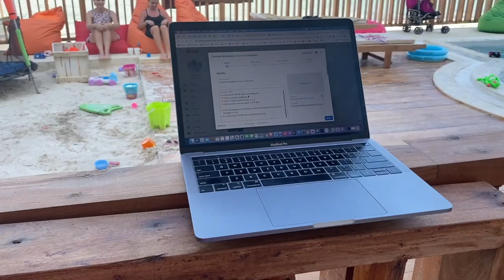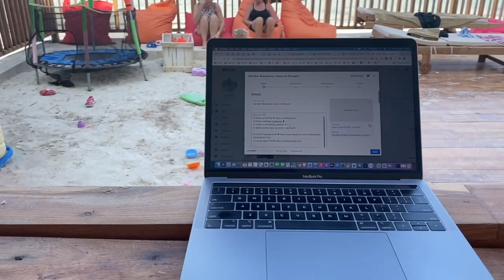Plantacja Bananów Algi i Kokosy czyli Praca na Zanzibarze